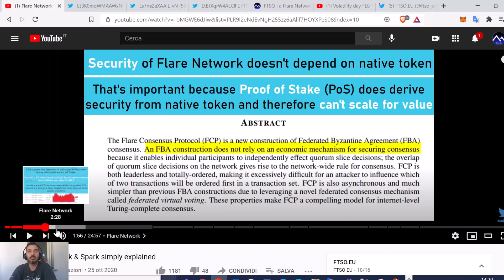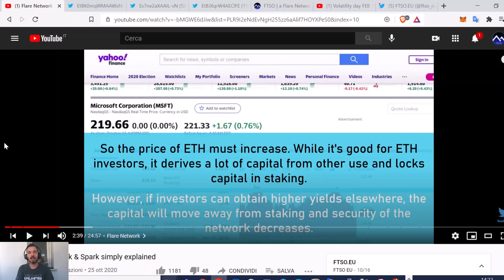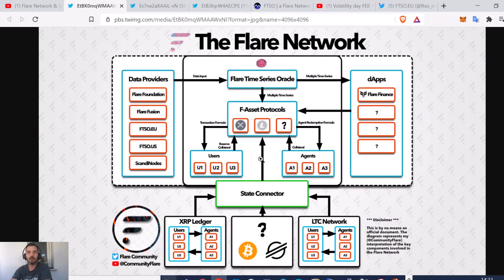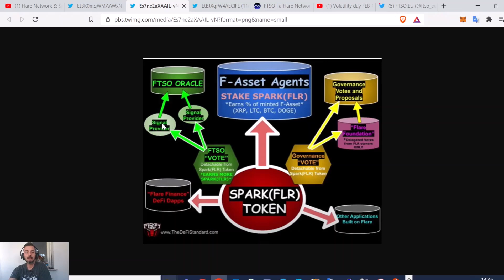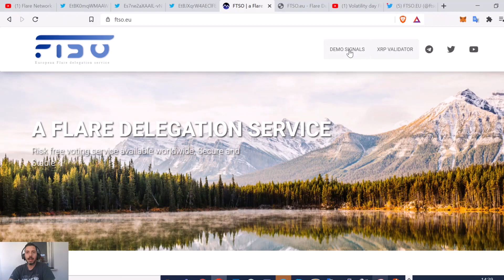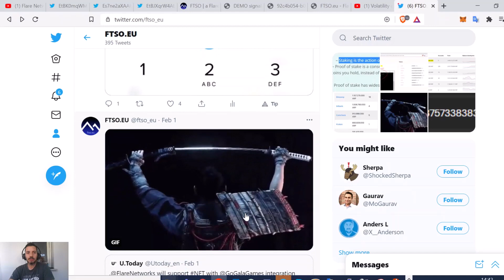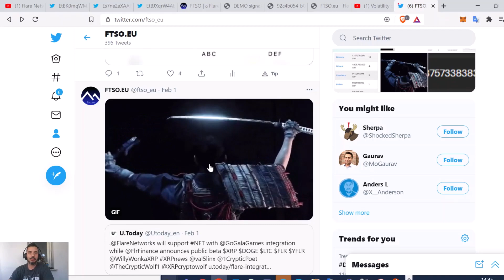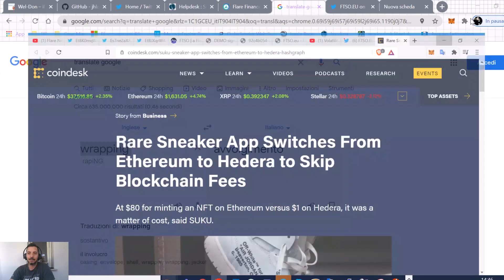Panoramica di Flare Network in Italiano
Una escursione su cosa è Flare Network, su come funzionerà, su quali novità porta e perchè è importante conoscerla prima che esca per essere pronti a sfruttarne tutti i possibili vantaggi.